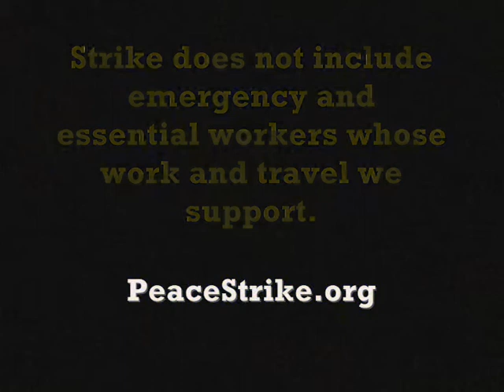Time is running out... "Peace for Iran, Peace for Syria, No to War"